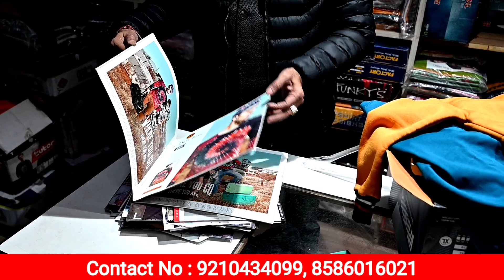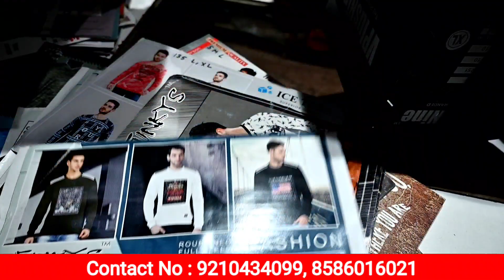55/–टी–शर्ट , shirt, lower,जिन्स, jacket Market in Delhi, Hoodies,Sweatshirts,Gandhi nagar in delhi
Address:-
🔥Delhi T-Shirt🔥
9/6928, Prem Gali, Gandhi Nagar Delhi-31
Mr Vinod Khera -- 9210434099, 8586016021

T-shirt wholesale market | wholesale shirts ,t-shirts,jeans,pant,lowers,shorts| Mens wear wholesale,summer collections,

, t-shirts, jeans, pant, lowers, shorts, Mens wear wholesale, cheapest t-shirts, summer collection, plain t-shirts, plain shirts, best vloggers, best shop for mens wear, Gandhi nagar market, t-shirt shop Gandhi nagar, Delhi t-shirt house, biggest outlet in Gandhi nagar

related searches for this video
T-shirt wholesale market, wholesale shirts, t-shirts, jeans, pant, lowers, shorts, Mens wear wholesale, cheapest t-shirts, summer collection, plain t-shirts, plain shirts, best vloggers, best shop for mens wear, Gandhi nagar market, t-shirt shop Gandhi nagar, Delhi t-shirt house, biggest outlet in Gandhi nagar